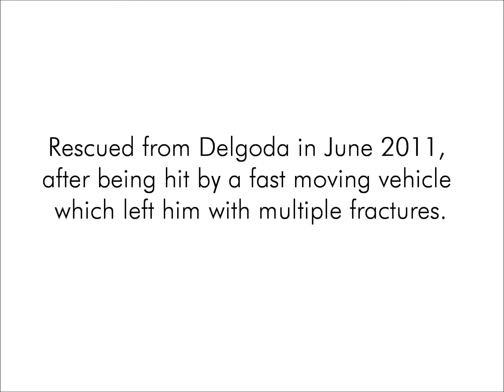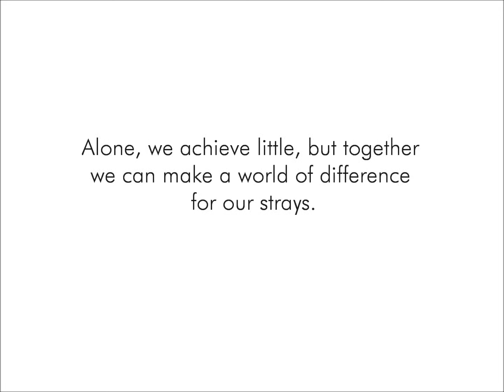Jupiter - An appeal from Embark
Embark's saving the Injured campaign works toward rescuing and treating injured street dogs in Colombo and its suburbs.

Here's the story of Jupiter, rescued from Delgoda in June 2011 after being hit by a fast moving vehicle which left him with multiple fractures.